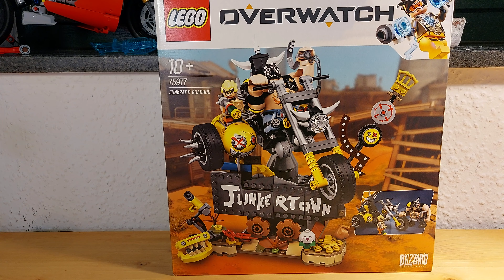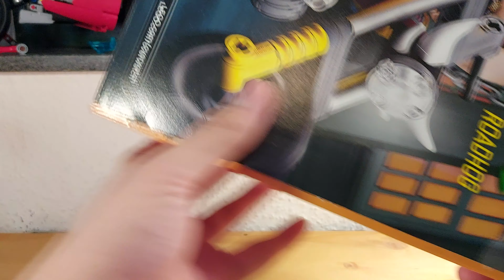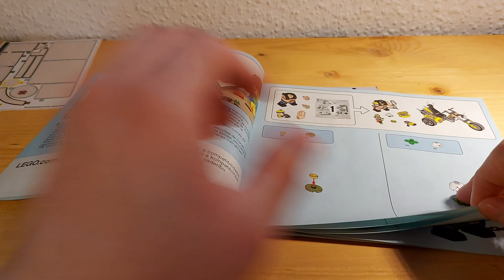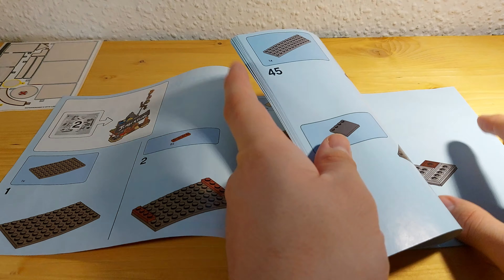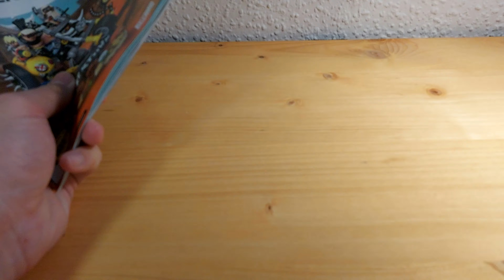Lego Overwatch 75977 Junkrat & Roadhog - Review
Lego Overwatch 75977 Junkrat & Roadhog

49,99€ - 380 Teile - 13,16ct pro Teil

00:00 Einleitung
01:55 Karton
03:04 Anleitung und Sticker
05:20 Review
13:25 Schlussworte